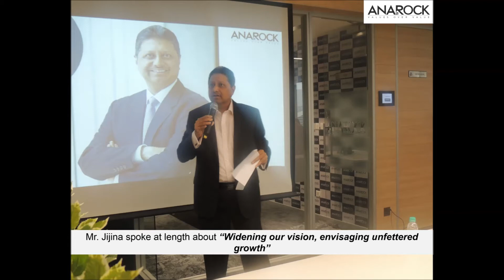Khushru Jijina, M.D Piramal Finance Limited, At ANAROCK's Mumbai Townhall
Mr. Khushru Jijina – M.D Piramal Finance Limited, Piramal Housing Finance Limited & Piramal Enterprise, delivers an insightful address at the Mumbai Townhall.